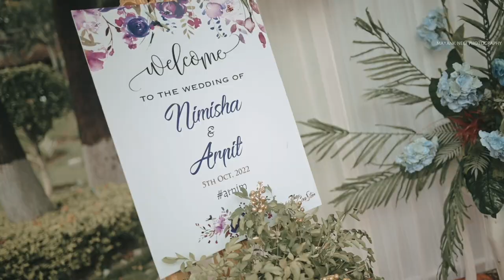CINEMATIC WEDDING- FILM | ARPIT & NIMISHA | MAYANK NEGI PHOTOGRAPHY | DEHRADUN | 2023